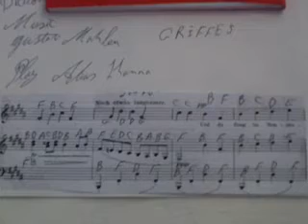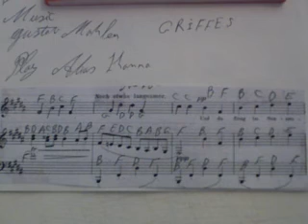GHANTHO .3026 Griffes Comedy Music Play Alyas Hanna .